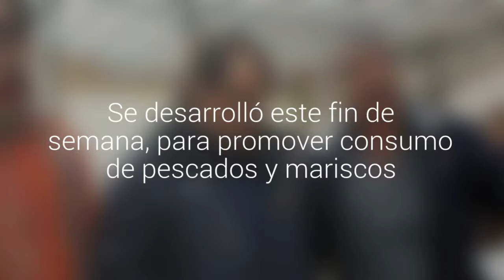Se realizó fiesta Gastronomía de Pesca Artesanal en Puerto Varas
Se desarrolló este fin de semana, para promover consumo de pescados y mariscos.